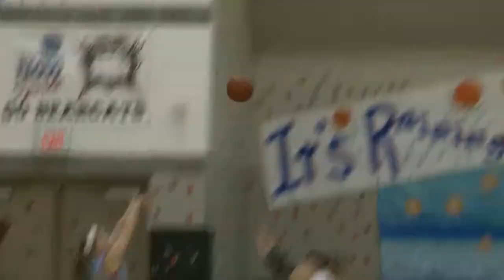Spencerville vs LCC Girls Basketball